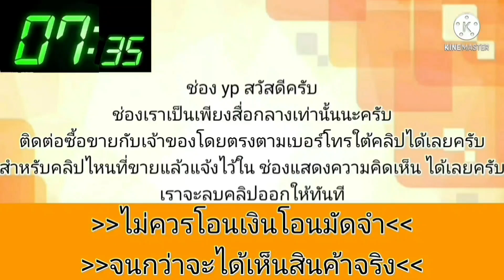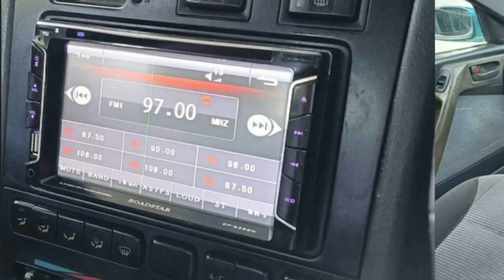toyota corona ปี 96 รถพร้อมใช้💥ราคามอเตอร์ไซค์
1996 Toyota Corona

฿39,000

💢 ขาย Toyota Exsior 💢
รถพร้อมใช้งาน เครื่องดี เกียดี
✔️เอกสารครบพร้อมโอน ภาษี 2565
☑️สนใจดูรถได้ที่ระยอง